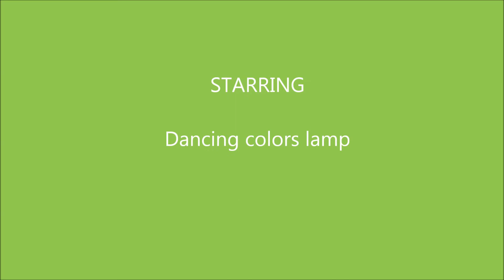Dancing colors lamp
Stained glass floor lamp